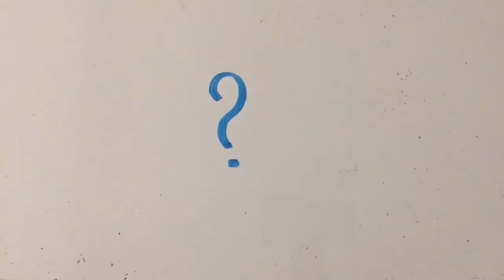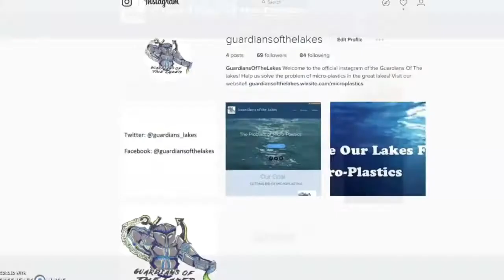Microplastics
Honourable Mention, Best Film (1 of 2)

Hazel McCallion Senior Public School
Mississauga, ON
Mr. Farnsworth